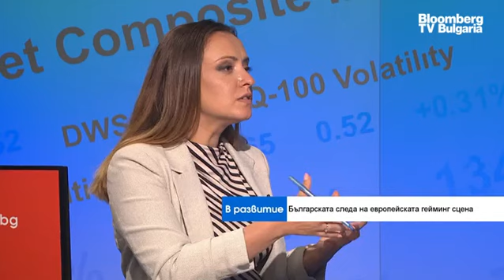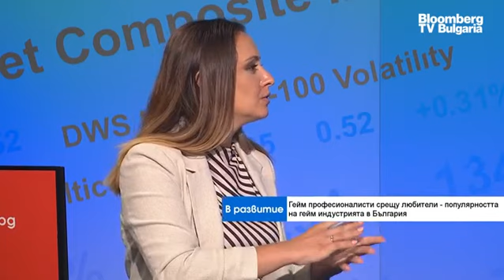Гейминг индустрията прави повече приходи от киното и музиката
В световен мащаб гейминг индустрията приближава 200 млрд. долара оборот годишно, като тя е по-голяма от кино индустрията и музикалната индустрия взети заедно. Най-силно развиващия се сектор е конзолният, но въпреки това около 90 млрд. долара се очаква да идват от мобилният сектор в световен мащаб. Това коментираха Димо Димов, вицепрезидент на Геймлофт и Деян Тричков, гейм мениджър на March of Empires, в предаването „В развитие“ с водещ Веселина Спасова.

„Рецептата“ за създаване на успешна видеоигра е екипът, който стои зад създаването на играта. Докато преди години е бил нужен малък екип от специалисти, в момента тази нужда се простира до голям екип като се залага на продуктовите професии – хора, които са предимно от икономическата сфера и се занимават с развитието на играта. В днешно време се налага тенденцията най-успешните игри да бъдат да бъдат т.н „Live“ игри, при които целта е да бъде създадена игра, която да се развива дългосрочно.